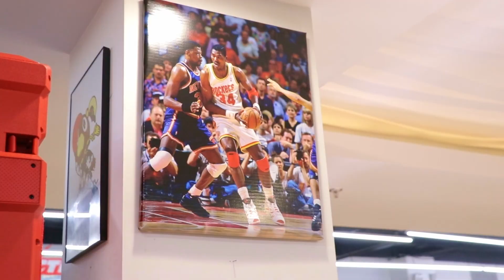PesoPeso *Day In The Life* Sauce Vlog Starring Real Spill, Devin Haney + more.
Footage of Peso Peso, Champion Devin Haney, Real Spill, Baby Zae, Polo G + More!!

SHOT/DIRECTED BY: @gl0balmgmt